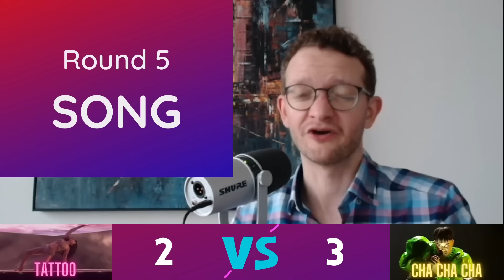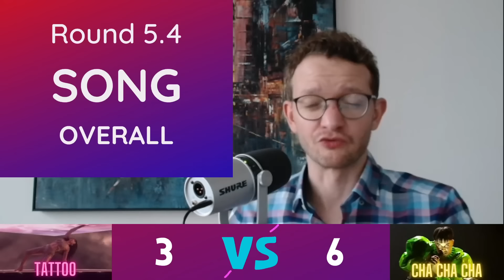Tattoo vs. Cha Cha Cha - Eurovision 2023 Song Battle - Loreen vs. Käärijä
Song Battle:

eurovision loreen käärijä Sweden Suomi eurovisionsongbattle In Eurovision Song Battle I have two songs from the Eurovision Song Contest fight it out in rounds looking at different aspects of the songs and performances, giving points to the winner. This time I am comparing the two favorites to win Eurovision 2023: Käärijä with Cha Cha Cha and Loreen with Tattoo!

This comparison is the content creator’s personal and subjective opinion about the different aspects of the song and is not meant to belittle the artistic achievement of the song and performance. Any views or opinions represented on this channel are personal and belong solely to the content creator and do not represent those of people, institutions or organizations that the owner may or may not be associated with in professional or any other capacity.